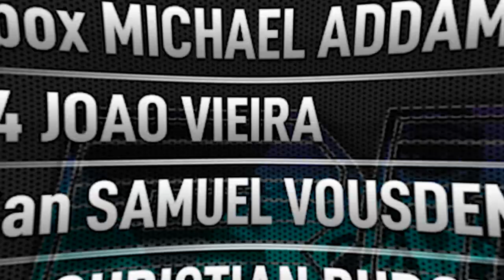SCOOP 2021 43-H $25k SHR bencb789 | Iimitless | fish2013 | Naza114 Final Table Poker Replays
⬇️ FINALISTS:
- fish2013 MIKITA BADZIAKOUSKI
- Lena900 NIKLAS ASTEDT
- 1_conor_b_1 CONOR BERESFORD
- imluckbox MICHAEL ADDAMO
- Naza114 JOAO VIEIRA
- €urop€an SAMUEL VOUSDEN
- WATnlos CHRISTIAN RUDOLPH
- bencb789 BENJAMIN ROLLE
I- imitless WIKTOR MALINOWSKI

💵 PAYOUTS:
1. $469,987.05
2. $352,019.81
3.  $263,662.64
4.  $197,483.22
5. $147,914.86
6. $110,788.09
7. $82,980.28
8. $62,152.19
9. $54,286.86

💶 BUY-IN: 💲25,000
💰 PRIZE POOL: 💲1,741,275.00
😎 ENTRIES: 51
😤 RE-ENTRIES: 20
🤑 TOTAL ENTRIES: 71
💸 PAID PLACES: 9
⌛️ LEVELS: 30 min
⏱️TOURNAMENT DURATION: 1 day 4 hours 4 minutes

🏆 Final Table Replay 13-15 APR 2021
🎫 NLHE 8-MAX SUPER HIGH ROLLER $1,500,000 GTD
⭐️SPRING CHAMPIONSHIP OF ONLINE POKER EVENT 43-H